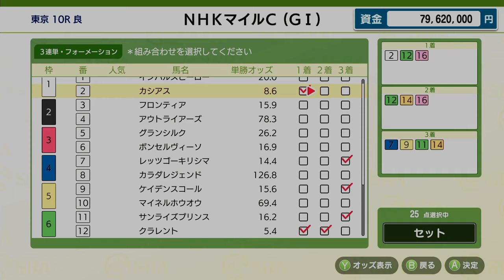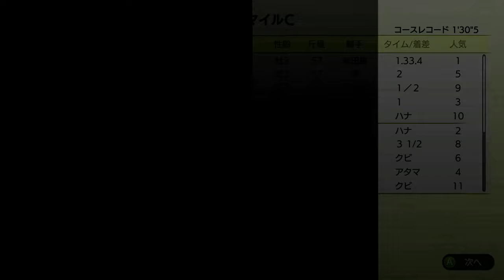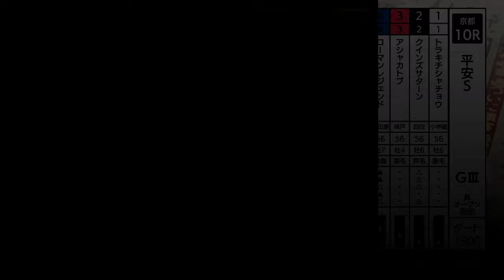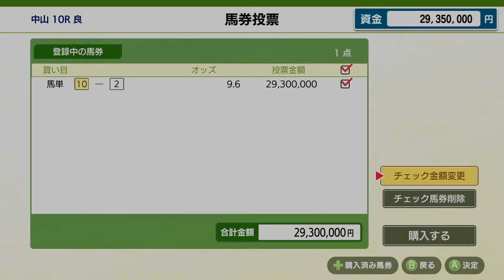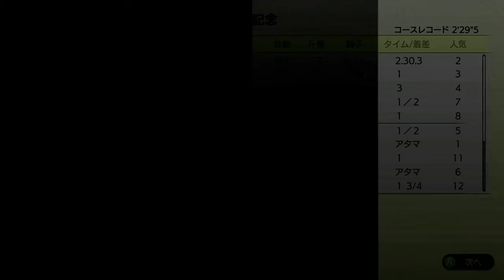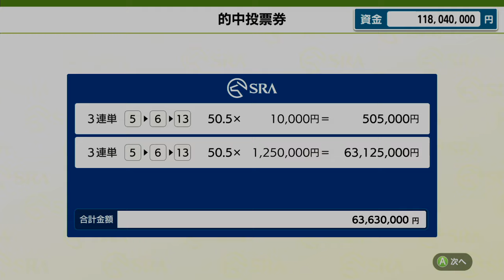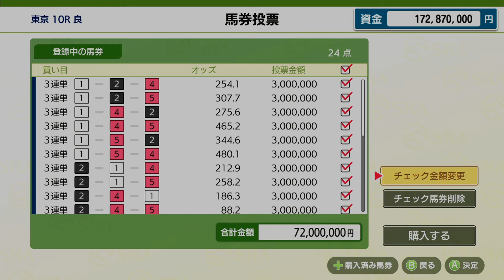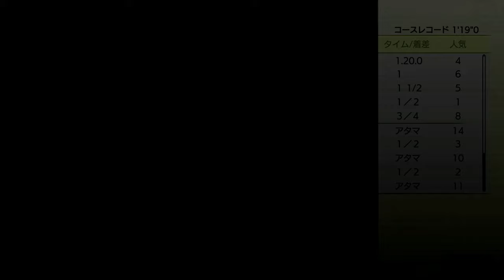ひろくんとJPのダービースタリオン 第59日 (2024/05/05)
▼X